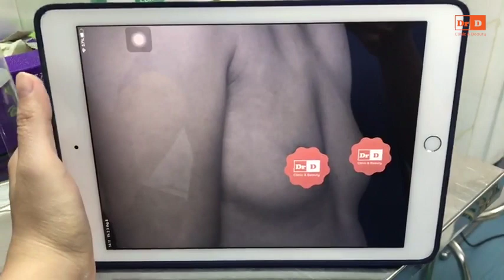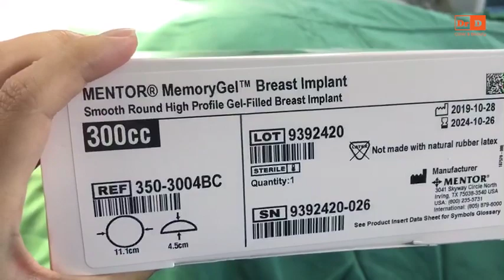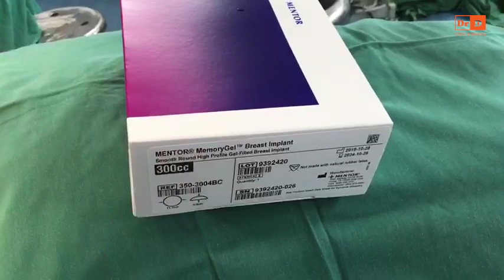So Sánh Ngực Trước Và Sau Khi Thực Hiện Phẫu Thuật Nâng Ngực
So sánh hình ảnh ngực trước " LÉP " và sau 60 phút thực hiện thì kết quả của ca phẫu thuật cho kết quả như ý hoàn hảo và giúp chị khách hàng tự tin hơn với phẫu thuật nâng V1 tại DrD.

- Địa chỉ : Tầng 8 bệnh viện Đông Đô - số 5 Xã Đàn - HN